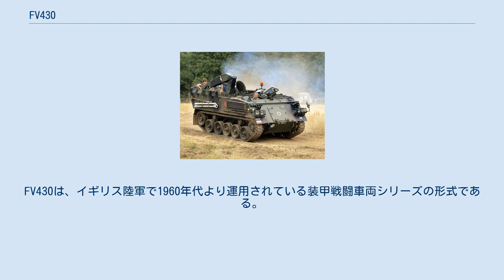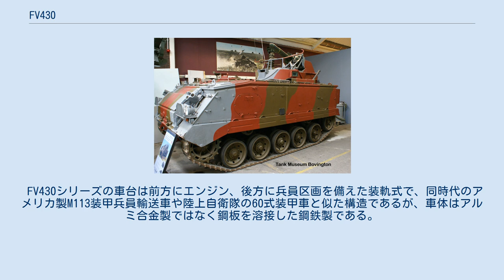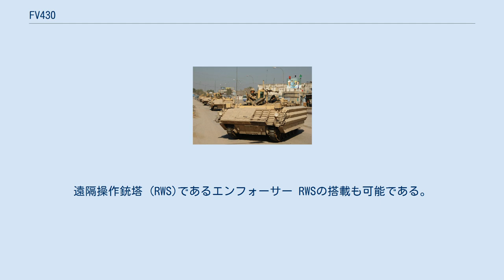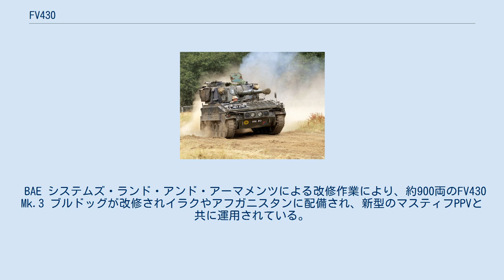FV430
FV430は、イギリス陸軍で1960年代より運用されている装甲戦闘車両シリーズの形式である。
 FV430は共通の車台を使用し、イギリス陸軍で多数が運用されている装甲戦闘車両シリーズで、最も生産数の多い車種はFV432装甲兵員輸送車である。
長期に渡り運用されているため、いくつかの車種は後から登場したCVR（T）やウォーリア装甲戦闘車により代替され、また運用の続けられている車両の多くはエンジンや走行装置にアップグレードが行われている。
2007年頃から最新改修型のFV430 Mk.3 ブルドッグが開発され、イラクやアフガニスタンへの派遣部隊で運用されている。
 FV430シリーズの車台は前方にエンジン、後方に兵員区画を備えた装軌式で、同時代のアメリカ製M113装甲兵員輸送車や陸上自衛隊の60式装甲車と似た構造であるが、車体はアルミ合金製ではなく鋼板を溶接した鋼鉄製である。
兵員区画の後部および上部に昇降用の大型ハッチを備えている。
 イギリス陸軍の戦術ドクトリンでは降車戦闘を基本としているため、車内から銃撃を行えるような銃眼などは備えられていない。
浮航スクリーンを使用し水上を時速6kmで移動する事が可能である。
 2006年12月に開発された改良型の装甲兵員輸送車タイプで、FV432 Mk.2の後継に相当する。
イラクやアフガニスタンにおける低強度紛争に対応する為の新しい車種で、こういった紛争で多用されるRPG-7のような成形炸薬弾に対抗するため、イスラエルのラファエル社で開発された爆発反応装甲パッケージを装着し、ウォーリア装甲戦闘車と同レベルの防御力を獲得している。
 車体上には防盾付の銃座にL7 GPMGを装備し、車内からの射撃が可能となっている。
遠隔操作銃塔 (RWS)であるエンフォーサー RWSの搭載も可能である。
また機動性向上のため走行装置およびエンジンにも改修が行われ、最高速度は時速約72kmに向上し、また空調装置も装備されている。
 BAE システムズ・ランド・アンド・アーマメンツによる改修作業により、約900両のFV430 Mk.3 ブルドッグが改修されイラクやアフガニスタンに配備され、新型のマスティフPPVと共に運用されている。